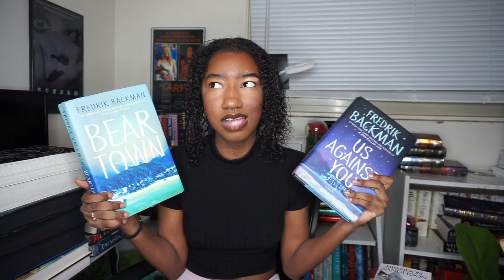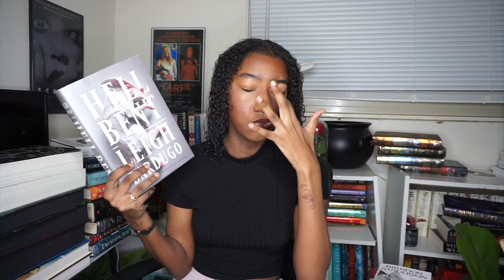first book haul 2023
— OPEN ME —

   — BOOKTUBERS MENTIONED —